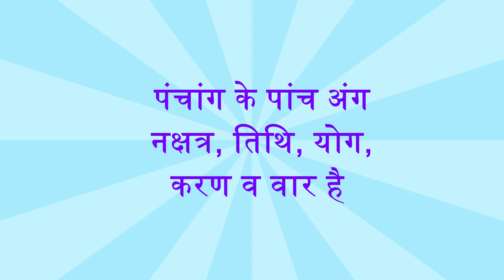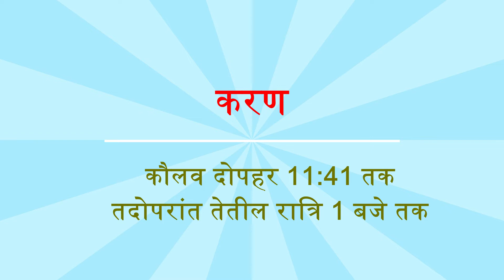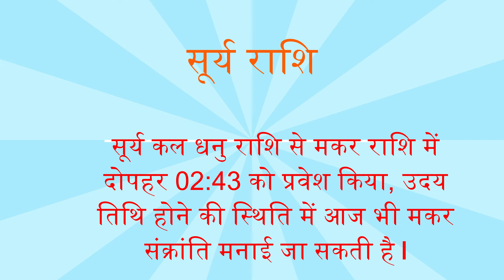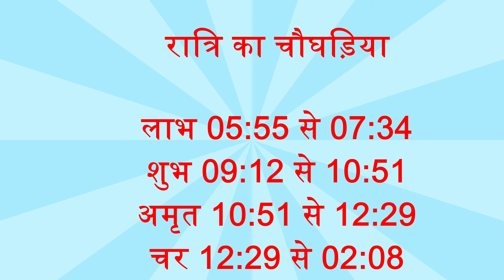Panchang 15 January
Aaj ka Panchang Daily Panchang 15 January 2022 Muhurt choughriya